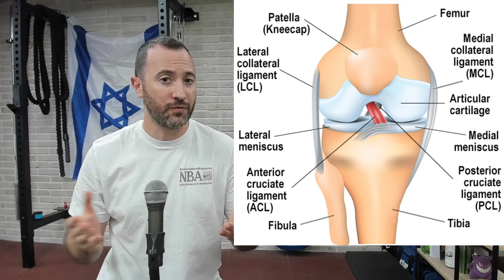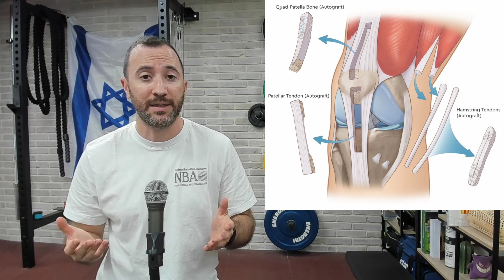רודרי קורע צולבת ומסיים את העונה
המהלך הזה פגע קשות בסיכוי הצלחה של מנצ'סטר סיטי לזכות בעוד אליפות.
בואו נראה מה קרה
רודרי רץ לרחבה והמגע הקטן הזה עם השחקן של ארסנל גורם לו לנחות לא טוב על רגל שמאל,
לסובב את הברך ולקרוע את הרצועה הצולבת
בברך יש לנו ארבע רצועות מרכזיות שכל אחת מייצבת את הברך מהכיוון שלה.
הרצועה הצולבת מייצבת קדימה ואחורה, כלומר
שהשוק שלנו לא תברח קדימה מהירך ותכלס בלחצים כאלה היא עומדת לא רע,
אבל הבעיה שזה מגיע לסיבוב.
היא פשוט לא אמורה לעמוד בלחצים כאלה ובסיבוב עם מעט כיפוף היא נקרעת
ואחרי קרע כזה יש שתי אופציות:
או לשחזר בניתוח את הרצועה או לעשות שיקום שמרני
בפיזיותרפיה ולקוות שהברך תתייצב
בשיקום שמרני אמנם הצולבת לא תחזור להתחבר אבל יש סיכוי לא רע שהברך אכן תהיה יציבה.
ואם אתם רוצים לדעת עוד, יש את הסרטון הזה שעשיתי על המצב של שרן ייני ועל יציבות של ברך ללא ניתוח
אבל בואו נמשיך.
ובניתוח גם כן יש שתי אופציות גדולות, או לקחת שתל מהגוף שלנו, מאחד הגידים של הברך,
וזה נקרא אוטוגרף או אלוגרף, לקחת שתל מגופה.
בשיקום שמרני זמן ההחלמה הוא לפי ההתקדמות, ובגדול הוא בין שלושה לשישה חודשים. לעומת זאת בניתוח, זמן החזרה למגרש הוא 9-10 חודשים ובכל זאת קבוצות בוחרות בדר"כ לנתח
אז רודרי כנראה בימים הקרובים כבר יעבור ניתוח וסיים את העונה למעשה
מה שיפגע קשות בסיכויים של מנצ'סטר סיטי לזכות שוב באליפות אבל בואו נראה מה יהיה.